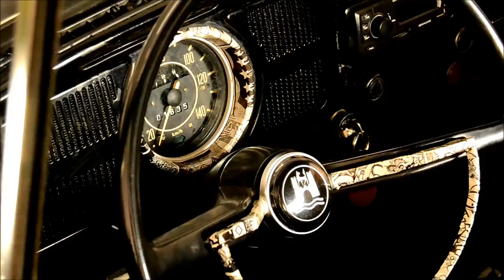1302 Beetle 1971